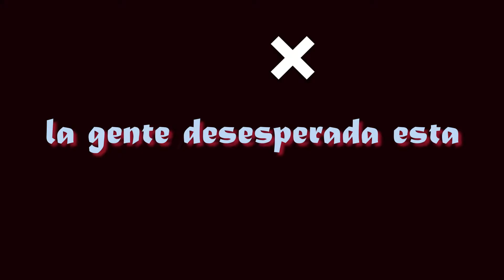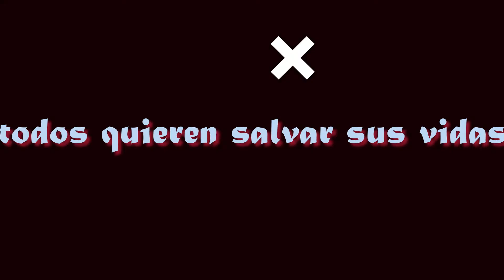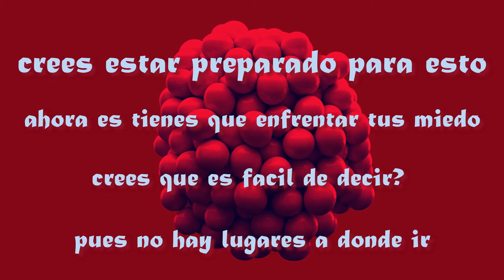LOGGAN - EL DIA FINAL- DEMO ROJO (2009)